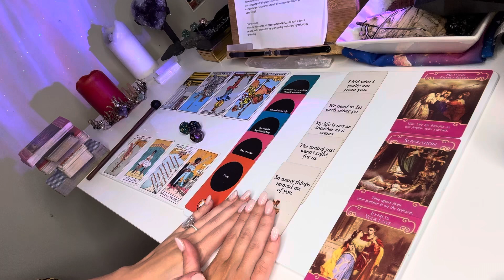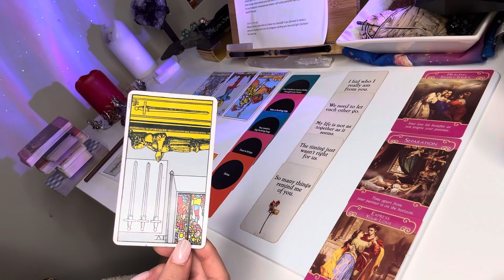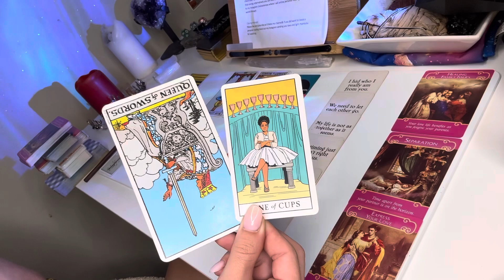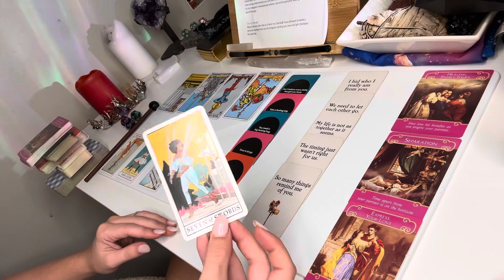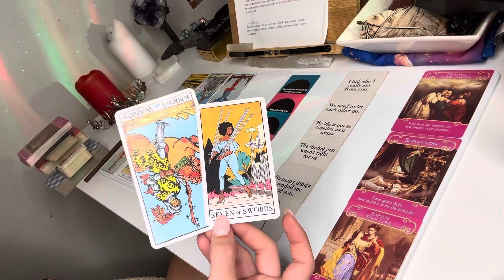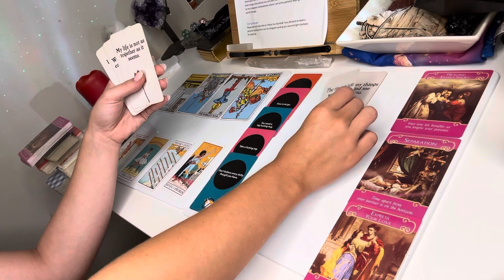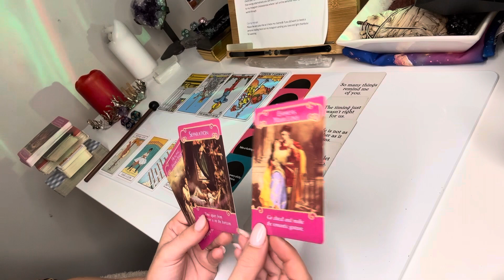TAURUS - it’s your time to be mean - April 2024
3. The romance angels Doreen virtue 4. The hidden truth oracle